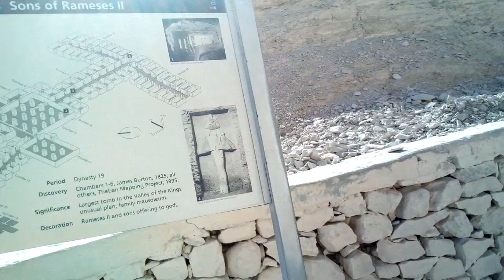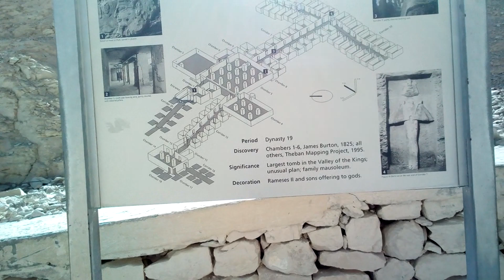Valley of the Kings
We traveled to the Valley of the Kings where many of the ancient Egyptian kings were secretly buried in deep tombs. I ventured down into one tomb. It is very steep and deep. Out tickets allowed us to visit three tombs but one tomb was good enough. Also most of these tombs were raided so there is really nothing to see except the coffin or the big wooden artwork where the mummy of the king was tombed.